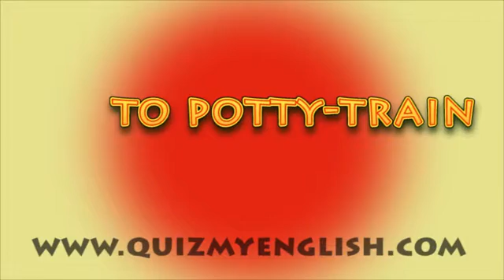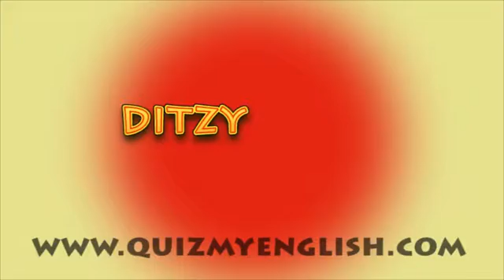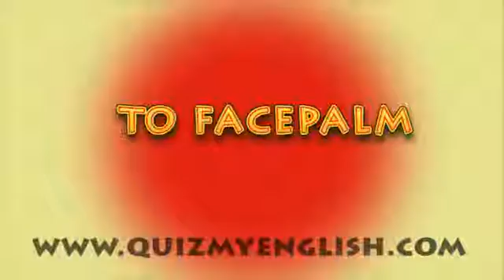15.English lesson. Media. TO POTTY-TRAIN | DITZY | TO FACEPALM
TO POTTY-TRAIN
DITZY
TO FACEPALM